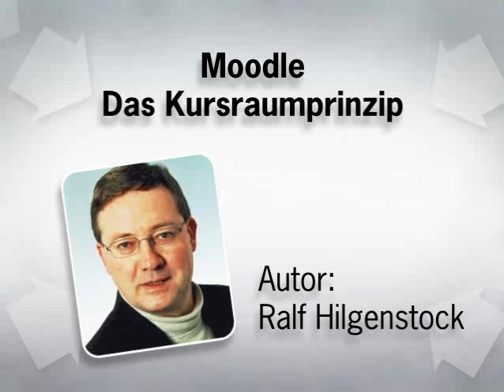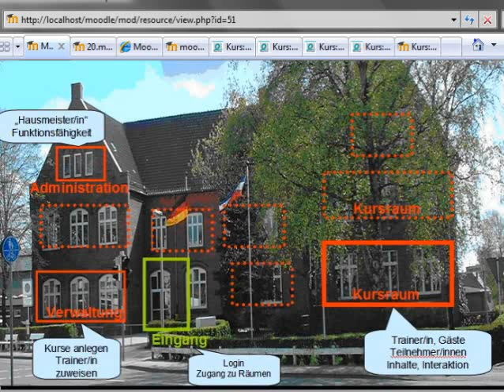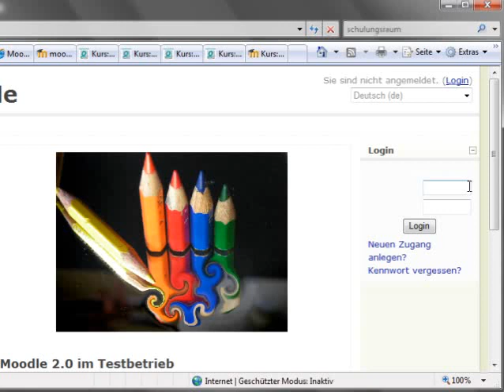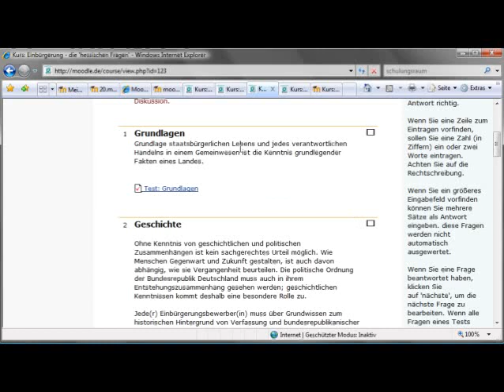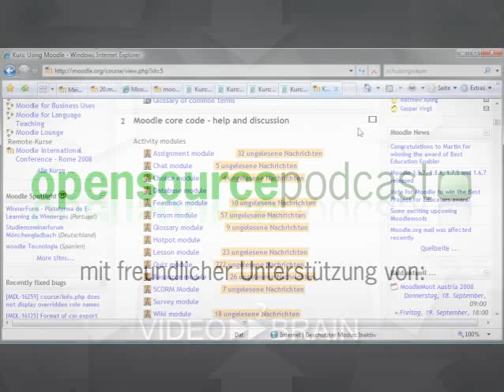Das Kursraumprinzip - Moodle Episode 61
Die Lernplattform Moodle stellt Kursräume zur Verfügung  aufgebaut wie ein Schulungszentrum, eine Schule oder Hochschule. Der Unterricht wird in virtuellen Räumen von Trainern und Teilnehmern gestaltet.